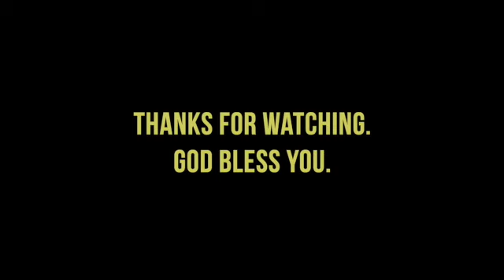Gospel of John Overview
There are three gospels that give a similar view. The technical term for them is the Synoptic Gospels. The fourth gospel is very different! Here is an introduction to that gospel, that looks at  Jesus from the vantage point of the disciple whom Jesus loved. It covers what it is, who wrote it, and what the purpose is. It’s a very different gospel, but it shows us the same Jesus.